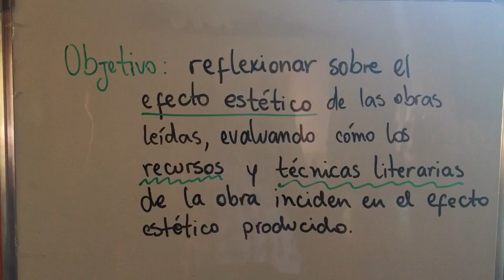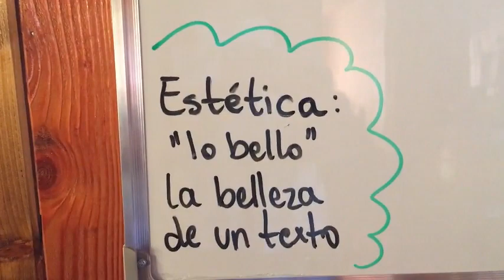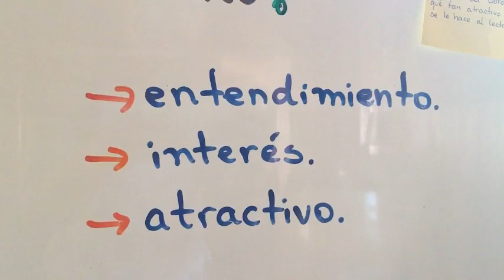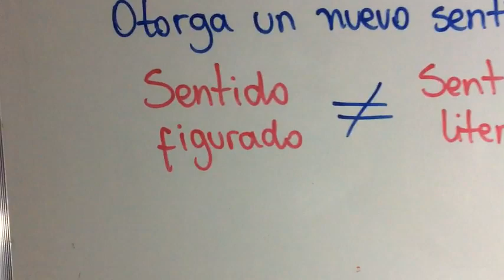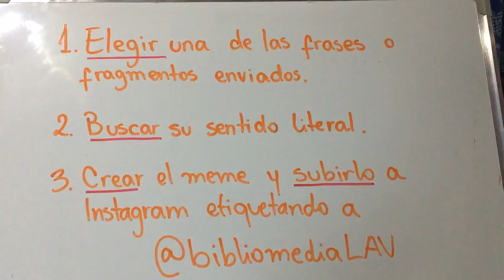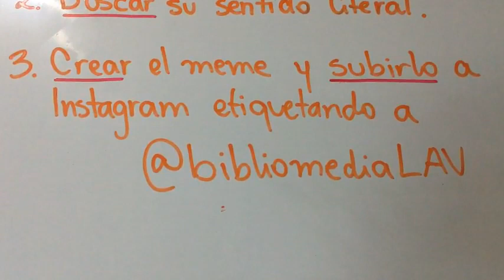Lengua y Literatura 3ero Medio A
La Estética y el sentido de lo bello, Prof. Nadia Pérez